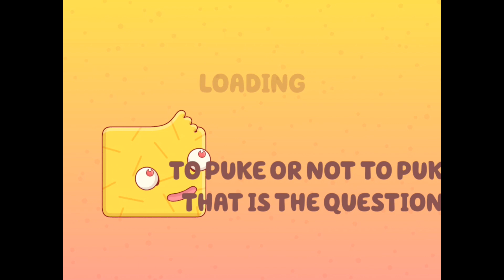Eggggg The Platform Puker Walkthrough Gameplay Part 2 - Levels 11 12 13 14 15 (iOS Android)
Google Play Store - TBA

Eggggg is a ridiculous two-touch platform game about vomit. It's an action packed and crazy experience, and tailored for mobile devices. Gilbert has an extreme allergy to eggs. Eating them will literally make him vomit like a fountain. He escapes from his mean aunt Doris in order to get to a birthday party, and needs to use his vomiting superpower to survive a world of angry cyborg chickens... of course.